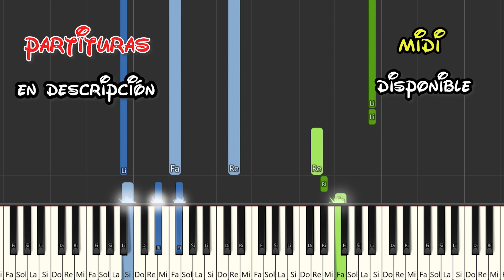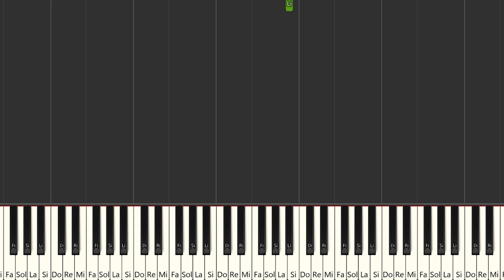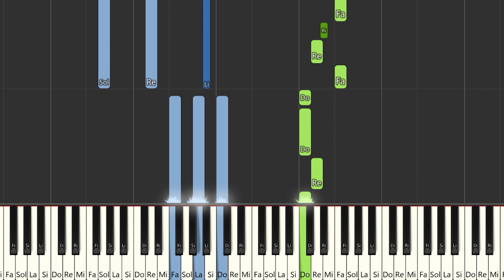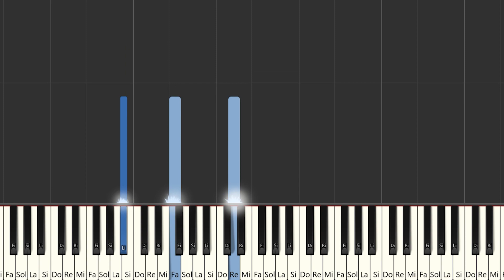Pitstop Boys - Vamos Fernando! | Instrumental Piano Tutorial / Partitura / Karaoke / MIDI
Aquí tenéis el tutorial de cómo tocar  @pitstopboys  - Vamos Fernando! con la partitura , el vídeo y el MIDI